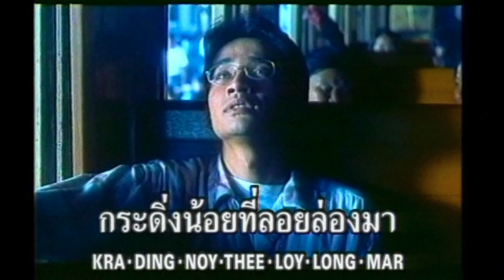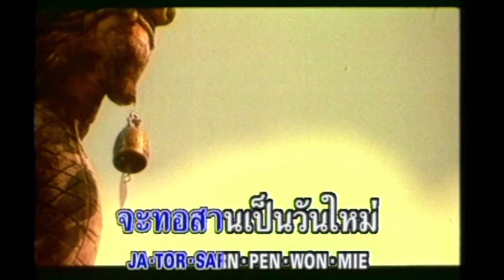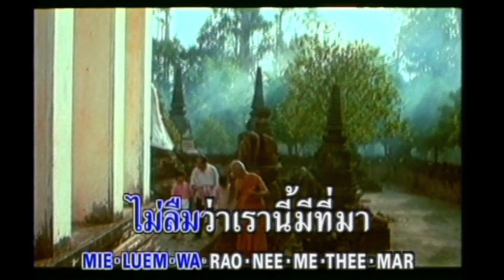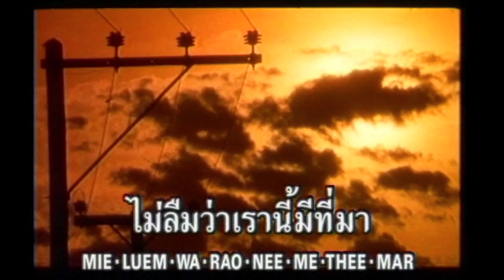เรามาจากไหน - นีโน่ เมทนี บุรณศิริ (คาราโอเกะ)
เพลง : เรามาจากไหน
นักร้อง : นีโน่ เมทนี บุรณศิริ
อัลบั้ม : ขอเป็นพระเอก (2534)
สังกัด : Kita Records